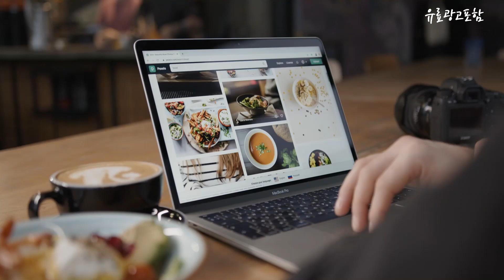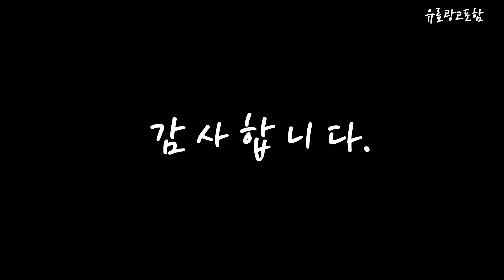어린이칫솔 Top10!! 요즘 인기있는 어린이칫솔 구매 가격 평점 후기 비교 총정리!!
❤️❤️❤️ 요즘 인기있는 어린이칫솔 구매 가격 평점 후기 비교 총정리해 보았어요!! ❤️❤️❤️

[00:06]
10위. 케이맘 키즈 칫솔 1단계 6p 퍼스트피치 퍼스트브라운 [19,500원]

[00:11]
9위. 메디안 365DAYS 스텝3 어린이칫솔 12개입 혼합색상 2개 [21,380원]

[00:17]
8위. 쿤달 딥 클린 항균 초극세모 어린이 칫솔 [39,000원]

[00:22]
7위. 쿤달 유아 딥 클린 항균 초극세모 칫솔 [17,100원]

[00:28]
6위. #2080 키즈 4step 칫솔 랜덤 발송 1개입  [14,580원]

[00:33]
5위. #2080 쿠키런 주니어 4단계 부드러운 모 칫솔  [23,250원]

[00:39]
4위. 오랄비 비버 어린이 칫솔 8입 랜덤발송 8개입 [11,800원]

[00:45]
3위. #2080 쿠키런 주니어 4단계 부드러운 모 칫솔  [12,250원]

[00:51]
2위. 메디안 365DAYS 스텝3 어린이칫솔 12개입 혼합 색상 [12,900원]

[00:56]
1위. 왕타 아쿠아월드 어린이칫솔 2호 4칼라 12p 혼합색상 [12,890원]